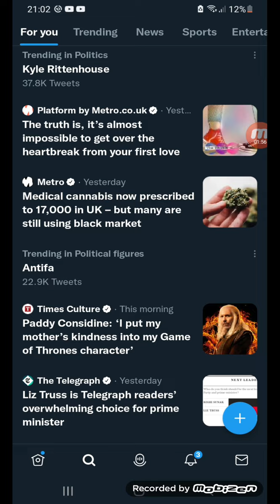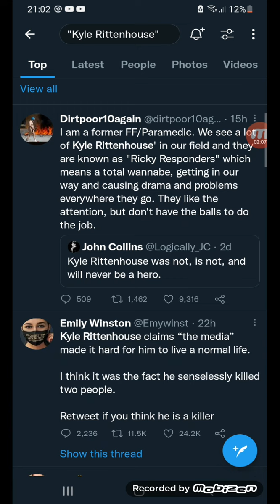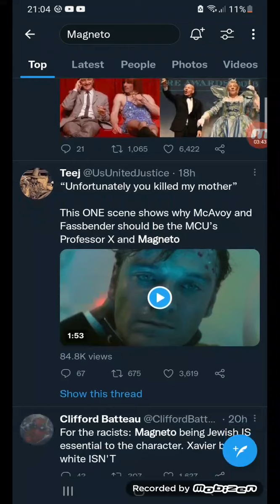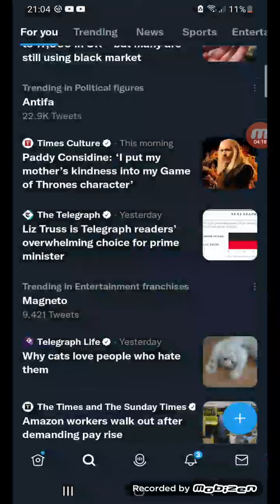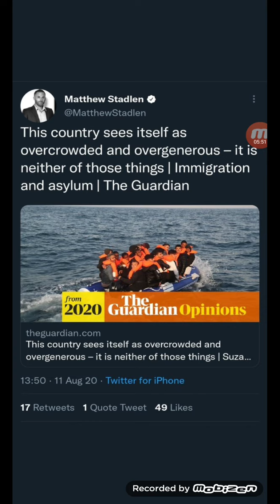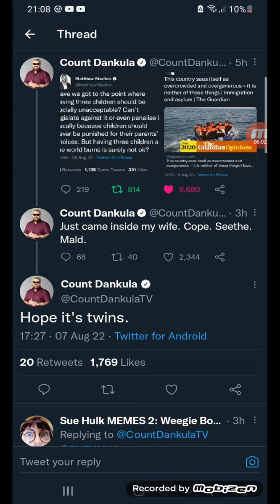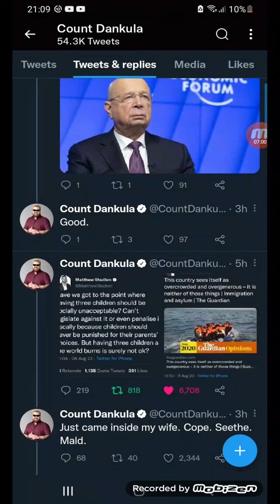GITS SAC 2045 final review + twitter 7/8/22